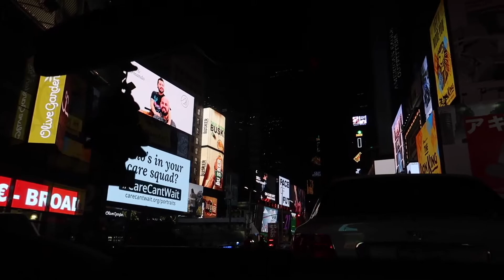Meeting up with some middle school friends...